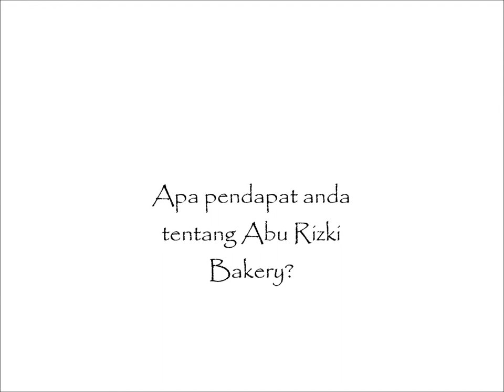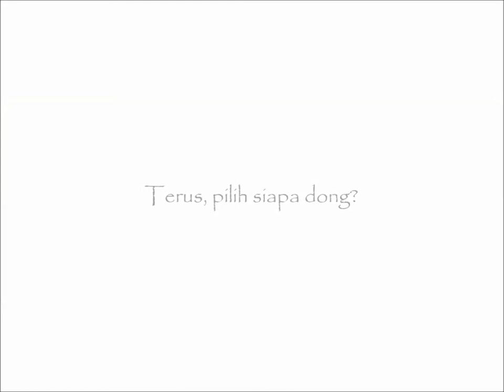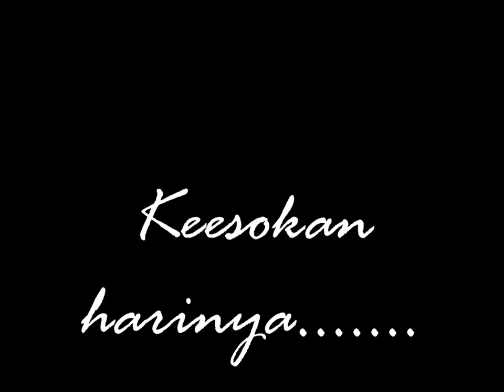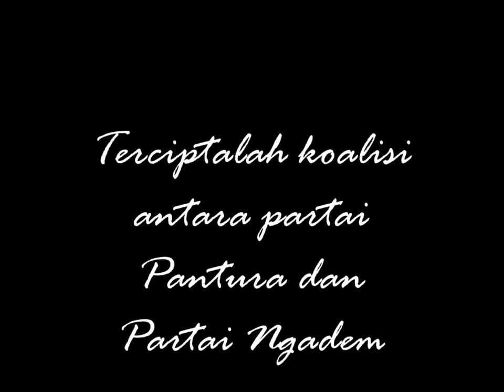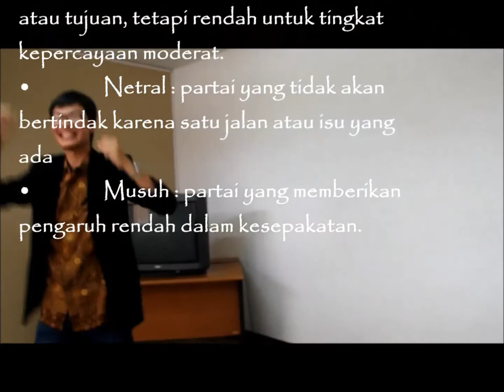Film Pendek :: Koalisi dalam Pemilihan Presiden 2024 - 2029 :: Tutorial 3D, Group 2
This video explains how to make a coalition in the negotiation..
Tutorial 3D, Group 2 (SBM ITB) demonstrate the phases of the negotiation process.
Negotiation Course assignment with Lecturer: Oni Bibin Bintoro, Dhanan Sarwo Utomo, Shimaditya Anggraeni, Devilia Sari, Ivan Prasetya, Fikri Hardiansyah etc. This work is done by: Tutorial 3D Kelompok 2. Anggota:
ade iasya 19011006
ray prasetio 19011011
welisha drieno
M rizki ramadhan
Steven gunawan

00:00 Intro
04:40  Pak Oni Negotiation Lecturer
05:36 Keesokan harinya